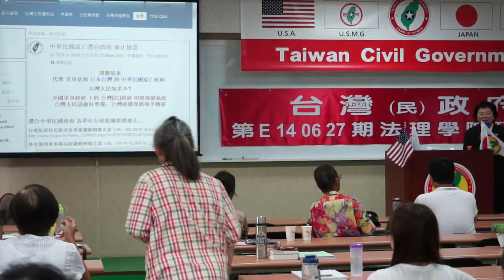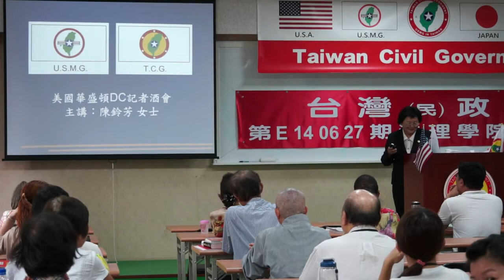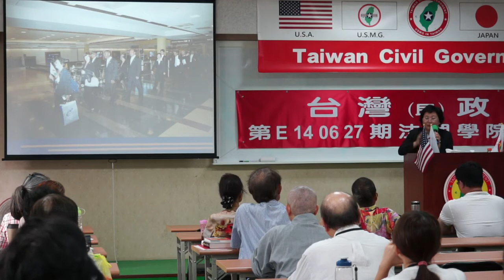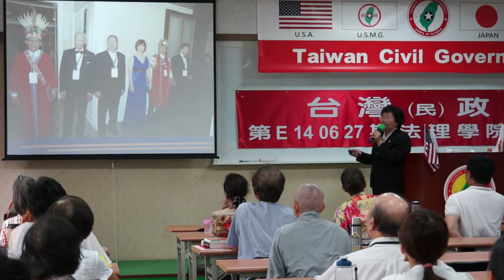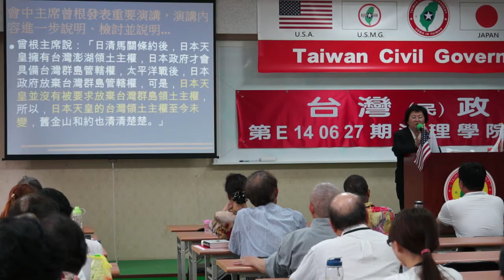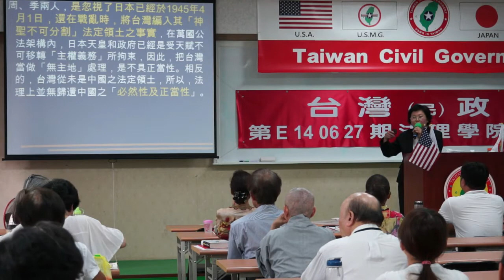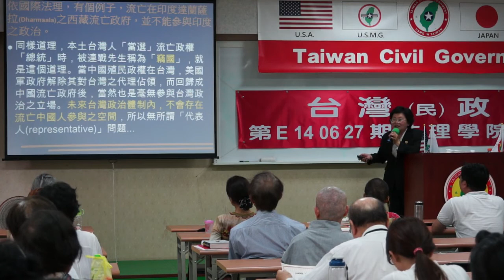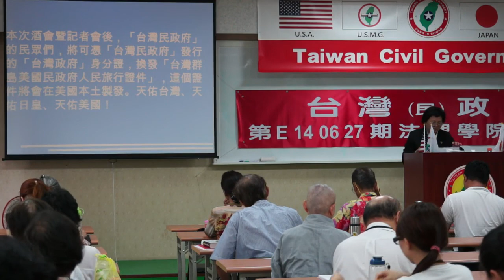140629-10-美國華盛頓DC酒會記者會感想-陳鈴芳-台灣(民)政府第E140627期法理學院初級班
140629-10-美國華盛頓DC酒會記者會感想-陳鈴芳-台灣(民)政府第E140627期法理學院初級班